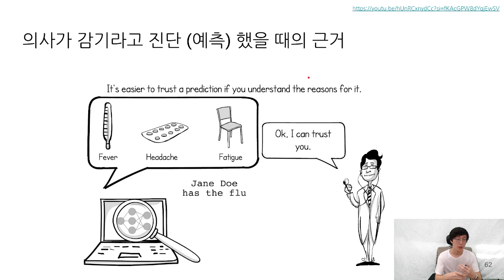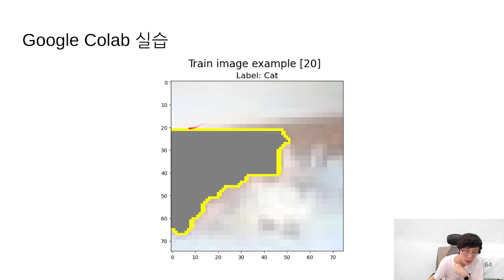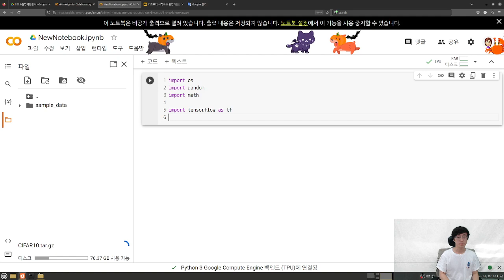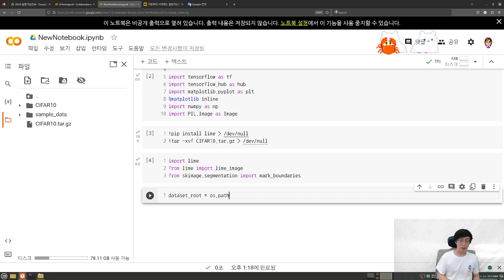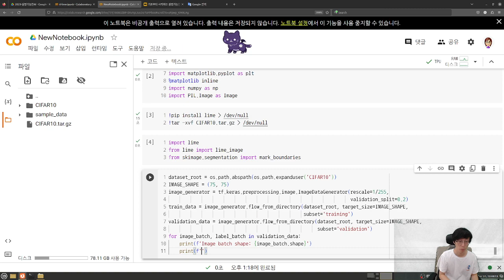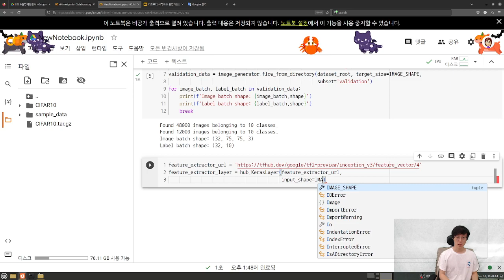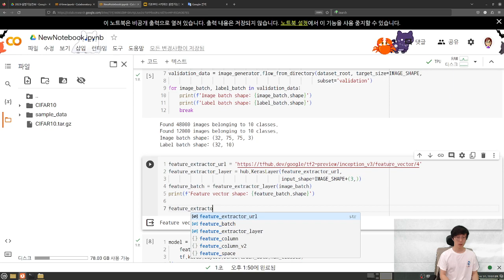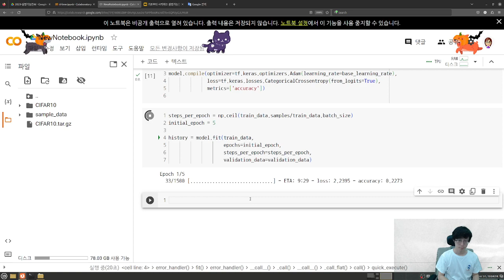9강. Local Interpretable Model-Agnostic Explanation (1)